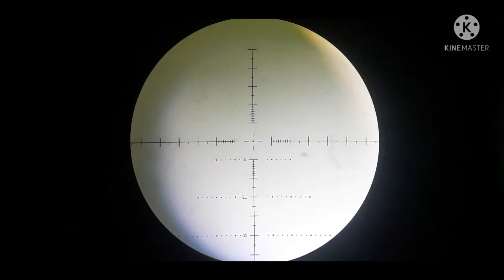ASA BRANCA E JURITI ! FILMEI TODOS OS DISPAROS🎯... FRITO NO MATO. AVENTURA TOP DMAIS